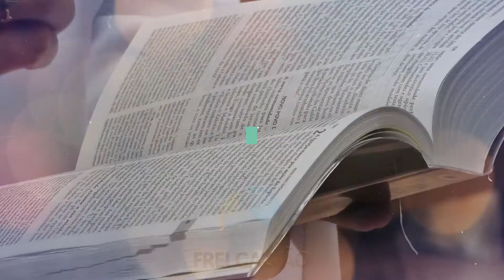EVANGELHO DO DIA SEXTA FEIRA 26 DE JUNHO DE 2020 SANTUÁRIO FREI GALVÃO